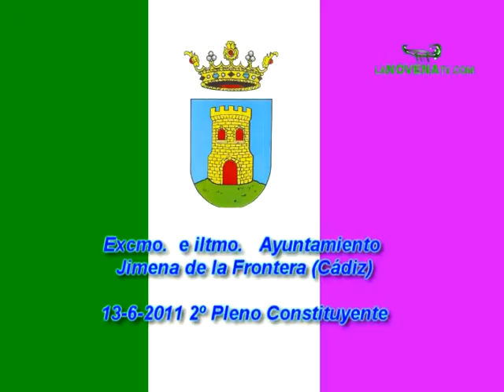2º PLENO CONSTITUYENTE 13-6-2011.mpg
2º pleno constituyente de la corporación Municipal del Ayuntamiento de Jimena de la Frontera celebrado el 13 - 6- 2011, para seguir el procedimiento hasta el nombramiento del nuevo Alcalde